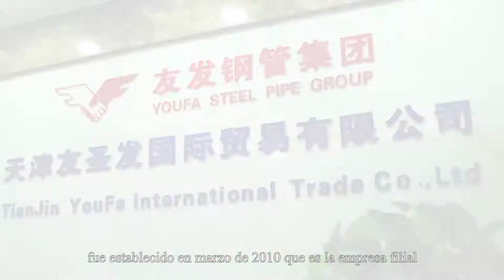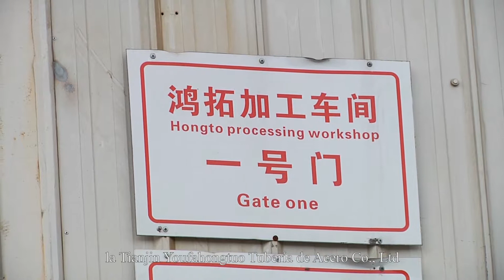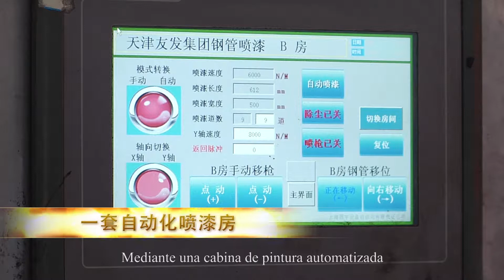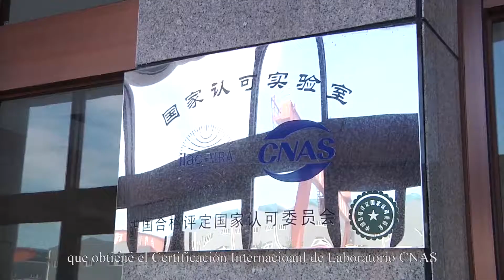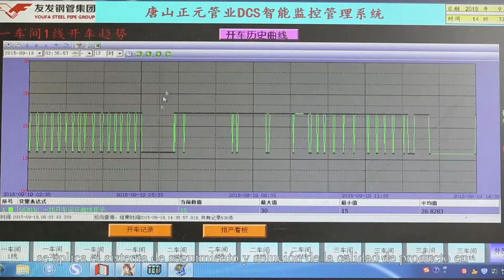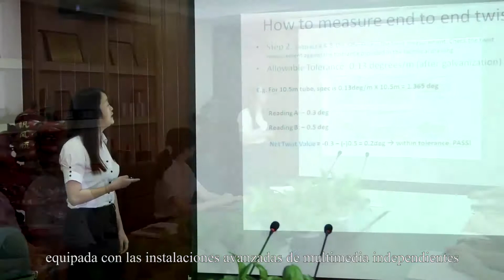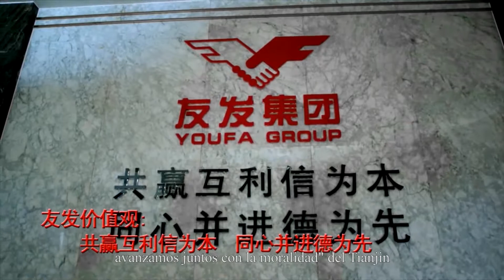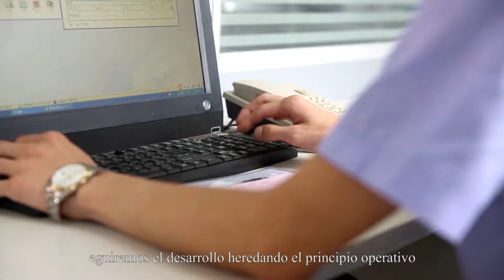Fabricante de tubos de acero al carbono ERW-Tianjin Youfa Steel Pipe Group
Tianjin Youfa Steel Pipe Group Co.,Ltd es una de las 500 empresas principales de China, produciendo principalmente la pipa de acero de carbono de ERW, tubo de acero galvanizado, cuadrado / tubo de acero rectangular y tubería de acero en espiral. 9 empresas de tubos de acero con 152 líneas de producción y 3 bases de prodyction en China.